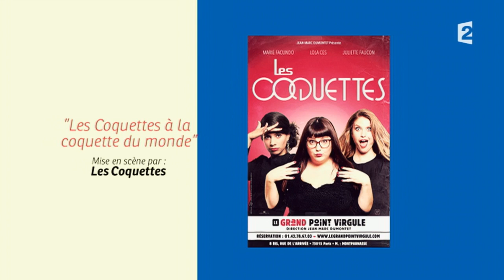[CULTURE] Les coquettes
C’est un groupe de filles «girly» mais «couillues », mais aussi un bon remède à la déprime. Un trio féminin à la Andrews Sisters mais avec l’humour en plus. Un groupe made in France et résolument moderne. Ce n’est pas juste un concert! Entre chansons coquines, sketchs décalés et une écriture qui pique et qui chatouille, elles offrent un show fantaisiste et plein de pep’s.